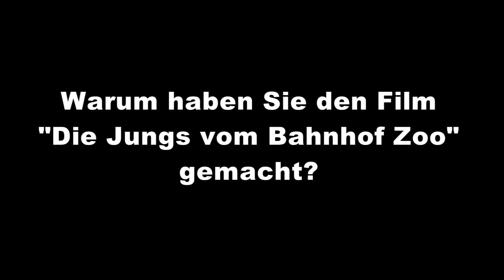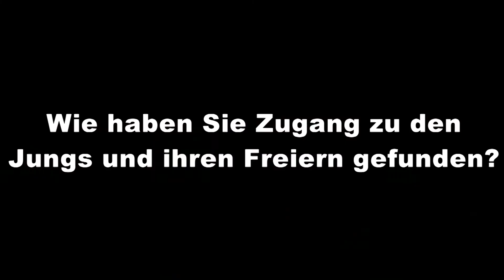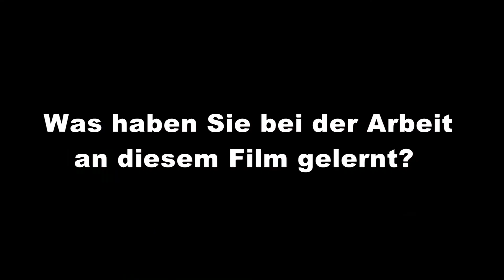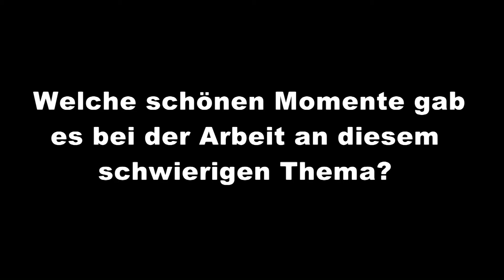61. Berlinale: Flurgespräch mit Rosa von Praunheim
JONA-Stipendiatin Barbara Wege traf Rosa von Praunheim bei der Premiere seines Dokumentarfilms "Die Jungs vom Bahnhof Zoo" auf der 61. Berlinale.